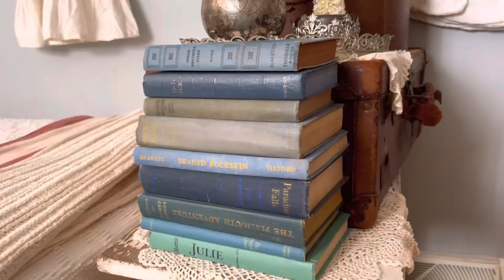Christmas bedroom tour | vintage Victorian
I hope you enjoy this Christmas bedroom tour everything in this room I have found thrifting and antiquing and I had so much fun decorating it and I love the way it all came ￼together… I am so excited to share it with you all!